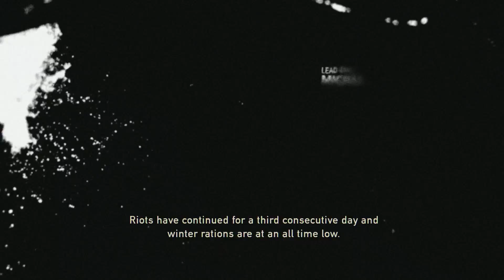The Last of Us PS4 1080P Walkthrough Part 02.